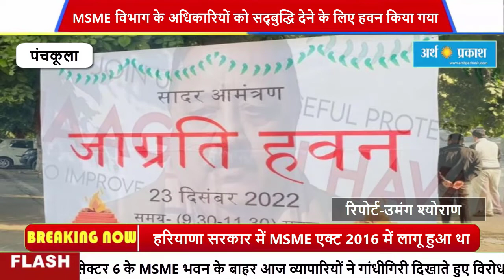हरियाणा सरकार के MSME विभाग के अधिकारियों को सद्बुद्धि देने के लिए हवन किया गया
पंचकूला सेक्टर 6 के MSME भवन के बाहर आज व्यापारियों ने गांधीगिरी दिखाते हुए विरोध प्रदर्शन व हवन किया।

हरियाणा सरकार के MSME विभाग के अधिकारियों को सद्बुद्धि देने के लिये व्यापारियों ने प्रार्थना की।

हरियाणा के इंडस्ट्रिलिस्ट व व्यापारी वर्ग ने की गांधीगिरी।

प्रतिष्ठित समाजसेवी, इंडस्ट्रियलिस्ट, हरियाणा चेंबर ऑफ कॉमर्स के मेंबर व ओपेरा चैरिटेबल फाउंडेशन के संचालक का कहना है कि हरियाणा सरकार में MSME एक्ट 2016 में लागू हुआ था।

जिसे मध्यम वर्ग के इंडस्ट्रिलिस्ट व व्यापारियों के लिए मुश्किलों को आसान करने की कवायद मानी जाती थी।

इस एक्ट के अनुसार इंडस्ट्रीज व व्यापारियों के पेमेंट से जुड़े मामलों का MSME विभाग 90 दिनों के अंदर निपटारा कर देता था।